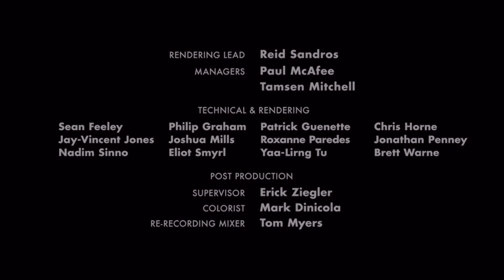Dist. by BVPD/Pixar (in-credit)/Disney/Pixar [Closing] [3D*] (2003/2012) (1080p HD)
From the 2012 3D Blu-Ray Disc of Finding Nemo (2003).